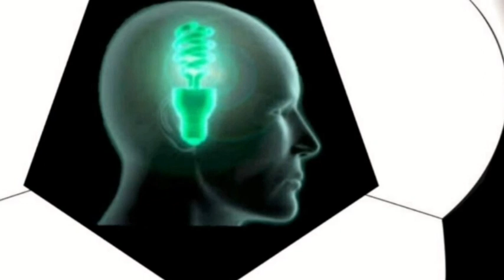QUEM SERÁ O THE BEST DA FIFA DE 2021? | GUIA DO CANAL GOL DE CABEÇA |FIFA ELEGE HOJE O THE BEST 2021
THE BEST FIFA MEN'S PLAYER 2021 - THE FINAL RESULT,

2021 FIFA Best Men's Player of the Year,

Monday 17 January | Watch The Best FIFA Football Awards 2021 Live Show,

The Best FIFA Football Awards 2021 will take place as a virtual event in Zurich on Monday 17 January 2022, where the winners of The Best FIFA Women's Player, The Best FIFA Men's Player and more will be revealed. The final three nominees for The Best FIFA Women’s Player are (in alphabetical order): Jennifer Hermoso (Spain / FC Barcelona) Sam Kerr (Australia / Chelsea FC Women) Alexia Putellas (Spain / FC Barcelona) The final three nominees for The Best FIFA Men’s Player are (in alphabetical order): Robert Lewandowski (Poland / FC Bayern München) Lionel Messi (Argentina / FC Barcelona / Paris Saint-Germain) Mohamed Salah (Egypt / Liverpool FC),

Lewandowski eleito melhor do mundo,
Robert Lewandowski melhor do mundo, Robert Lewandowski melhor do mundo 2021, Lewandowski é eleito o melhor jogador do mundo da Fifa,
Lewandowski é eleito o melhor jogador do mundo da Fifa 2021, Lewandowski vence o The Best Fifa Football Awards 2021, Lewandowski venceu,
Lewandowski is the best,
Lewandowski es The Best,

Lionel Messi é o melhor do mundo,
Lionel Messi melhor do mundo,
Lionel Messi eleito melhor do mundo,
Messi melhor do mundo, Messi melhor do mundo 2021, Messi é eleito o melhor jogador do mundo da Fifa,
Messi é eleito o melhor jogador do mundo da Fifa 2021, Messi vence o The Best Fifa Football Awards 2021, Messi venceu,
Messi is the best,
Messi es The Best,

the best player of the year in the world,
who is the best player of the year,
who is the best player of the year 2021,

The Best 2021 finalistas GE, The Best 2021 finalistas Globo, The Best 2021 finalistas Globo Esporte, The Best 2021 finalistas ESPN, The Best 2021 Finalistas Fox,

GE The Best 2021 finalistas, Globo The Best 2021 finalistas, Globo Esporte The Best 2021 finalistas , ESPN The Best 2021 finalistas, Fox The Best 2021 Finalistas ,

Finalistas melhor jogador do mundo 2021 Globo, Finalistas melhor jogador do mundo GE, Finalistas melhor jogador do mundo Globo Esporte, Finalistas melhor jogador do mundo ESPN, Finalistas melhor jogador do mundo FOX,

GloboFinalistas melhor jogador do mundo 2021, GE Finalistas melhor jogador do mundo , Globo Esporte Finalistas melhor jogador do mundo , Espn Finalistas melhor jogador do mundo, Fox Finalistas melhor jogador do mundo ,

The Best 2021 3 finalistas GE, The Best 2021 3 finalistas Globo, The Best 2021 3 finalistas Globo Esporte, The Best 2021 3 finalistas ESPN, The Best 2021 3 Finalistas Fox,

GE The Best 2021 3 finalistas, Globo The Best 2021 3 finalistas, Globo Esporte The Best 2021 3 finalistas , ESPN The Best 2021 3 finalistas, Fox The Best 2021 3 Finalistas ,

3 Finalistas melhor jogador do mundo 2021 Globo, 3 Finalistas melhor jogador do mundo GE, 3 Finalistas melhor jogador do mundo Globo Esporte, 3 Finalistas melhor jogador do mundo ESPN, 3 Finalistas melhor jogador do mundo FOX,

Globo 3 Finalistas melhor jogador do mundo 2021, GE 3 Finalistas melhor jogador do mundo , Globo Esporte 3 Finalistas melhor jogador do mundo , Espn 3 Finalistas melhor jogador do mundo, Fox 3 Finalistas melhor jogador do mundo ,